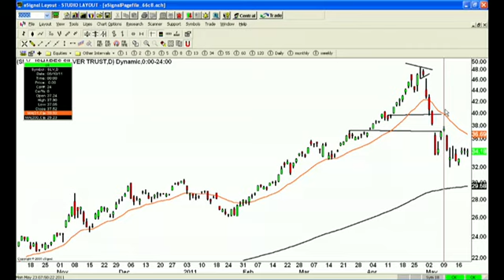Euro Driving Dollar Strength, Is this a New Trend?